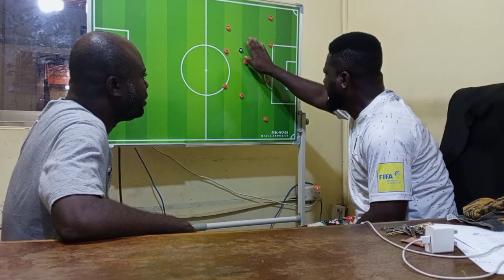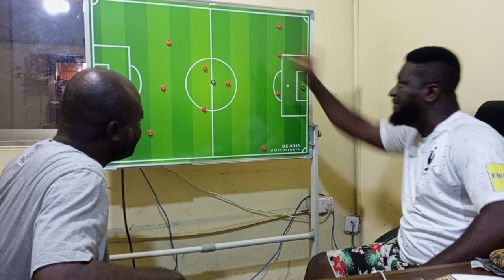🔥🔥 WATCH WHY HEARTS LOST 0-3 TO AS BAMAKO.. FROM THE TACTICAL BOARD ..CAF CC